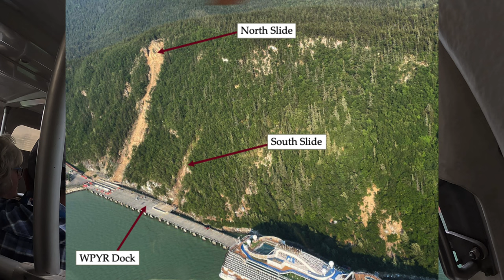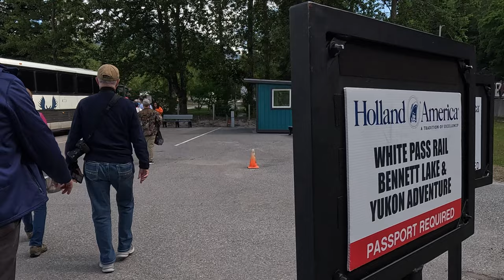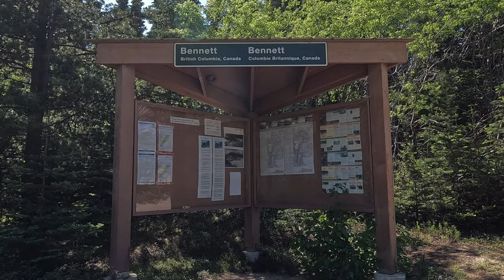Exploring Skagway's Stunning White Pass Rail, Yukon, Bennett Ghost Town & Lake!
It's day 5 of our first ocean going cruise to Alaska! We spend seven glorious nights aboard the Holland America Nieuw Amsterdam in mid June 2024.

We stop at the third port of Skagway in Alaska and undertake the excursion we have been most looking forward to - The White Pass Rail Bennett Lake & Yukon Adventure.

We take a Bus to Carcross via stunning scenery , The White Pass Train returns to Skagway via even more stunning vistas.

Highlights include:
- Ride a tender boat
- Cross Into Canada's Yukon Region
- Bennett Lake
- Carcross
- Bennett Ghost Town
- Ride train across the stunning White Pass

What a spectacular day!

You can support my travels and channel by buying me a coffee.

- Knocking on the Devil’s Door. QDDXNMTH6L4WAQUQ
- Train track Song RJ4XJGV5ZK2HUKWB
- Ghost town Stomp XWUPUQVXXLQEV4JY
- The Frontier ADZWGBNALWYXRZ9W

Chapters:
00:00 Introduction
01:32 Details
01:43 Tender boat
03:14 Bus
05:44 Captain William Moore Bridge
07:58 Bennett Lake
08:31 Carcross
09:39 White Pass Rail Train Ride
11:24 White Pass Rail Train Ride P2
13:25 Bennett Ghost town
21:35 Outro